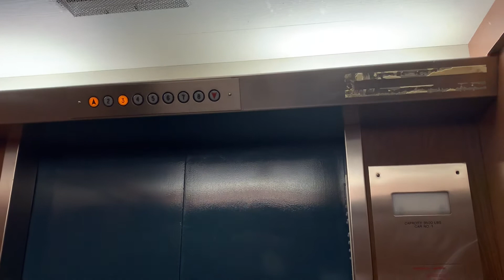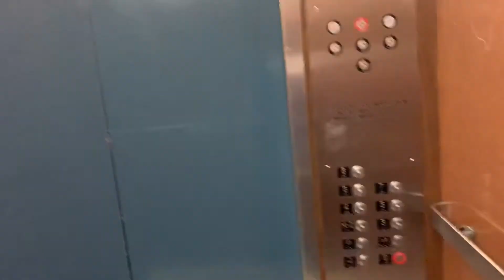Epco Survivor Plus Traction Elevator/Lift @ Education Building UA Tucson AZ (no voiceover)